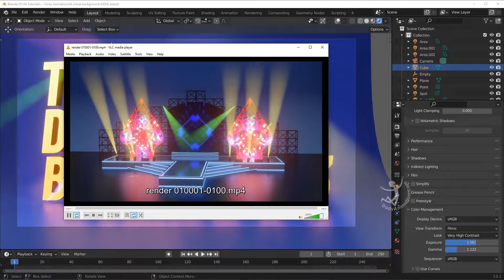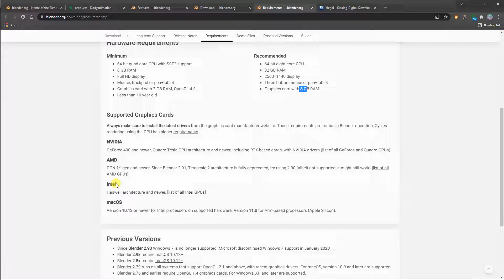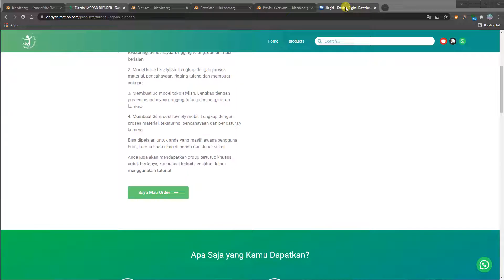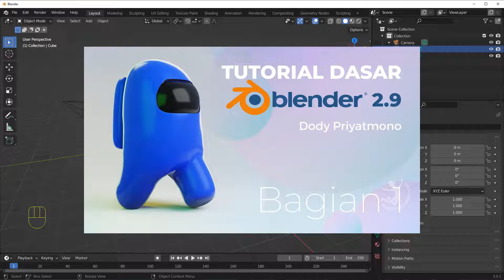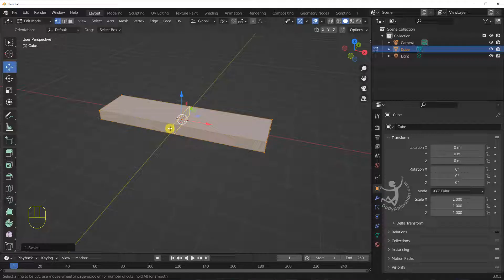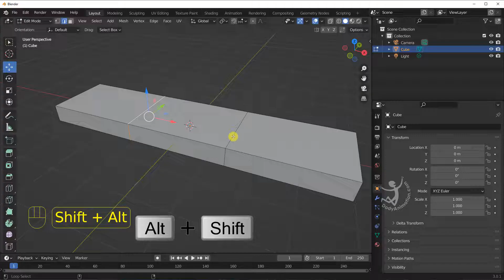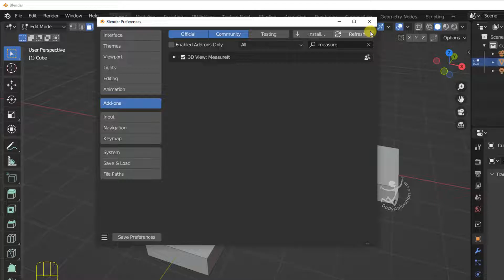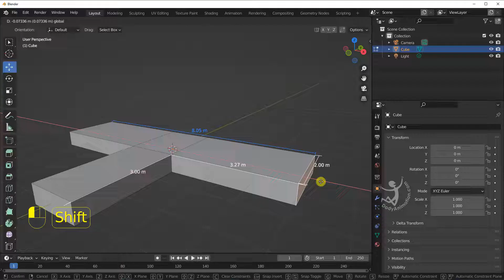Tutorial dasar Blender 3 | membuat virtual sets bagian 1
Download software blender versi 3: shorturl.at/buwxU
💚 Khusus untuk kamu yang pengen belajar Blender lebih dalam dan serius

Download SCREENCASTKEYS blender versi 3: shorturl.at/qNY48

Tutorial Blender 3 bagian 3: Tutorial Blender 3 bagian 1:
Tutorial Blender 3 bagian 4:

Spek Komputer yang saya gunakan:

OS: Windows 10
prosesor: Intel Core i7-7700 CPU @3.60GHz (8 CPUs)
Memory: 16GB RAM
VGA: Radeon RX 580 series 8GB